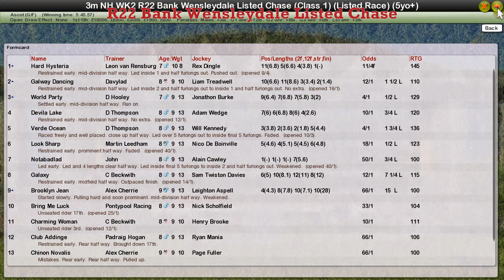NH WK2 R22 Bank Wensleydale Listed Chase